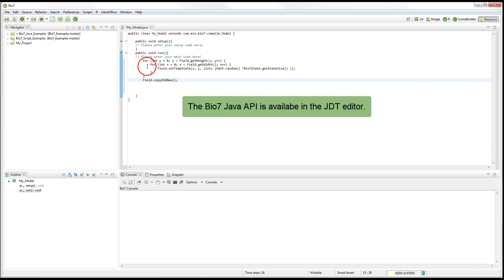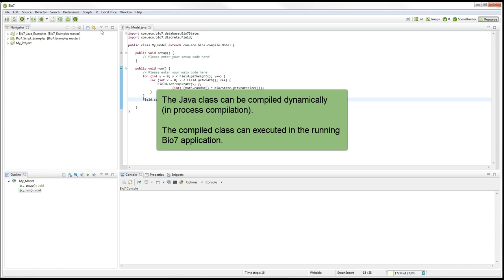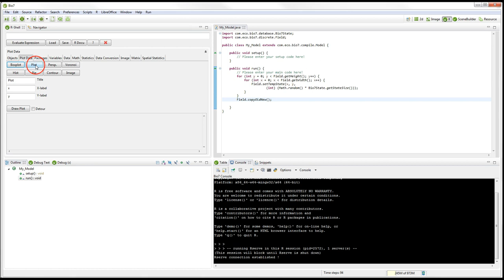Java (Simulation) Example (Bio7 2.0)